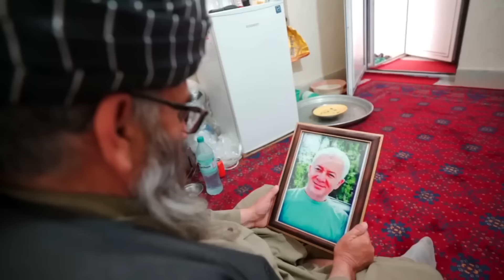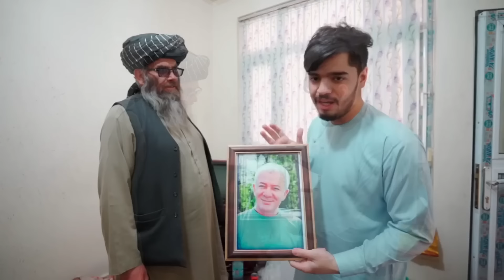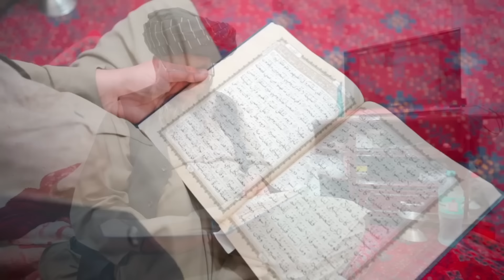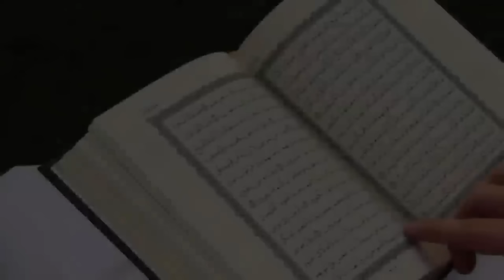РУССКИЙ ПЕРЕШЕЛ НА СТОРОНУ АФГАНИСТАНА / РЕПОРТАЖ С ПОСЛЕДНИМ СОВЕТСКИМ СОЛДАТОМ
Реквизиты сбора:

Номер карты Сбербанк:
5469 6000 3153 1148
На имя: Бекхан Хамхоев
BEKKHAN KHAMKHOYEV

ADAM BOGATYREV

Казахстанский счет нашего фонда:
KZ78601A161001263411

БаракаЛлаhy фийкум!